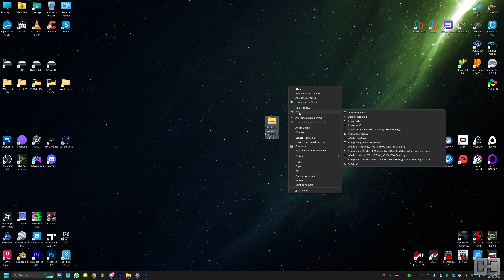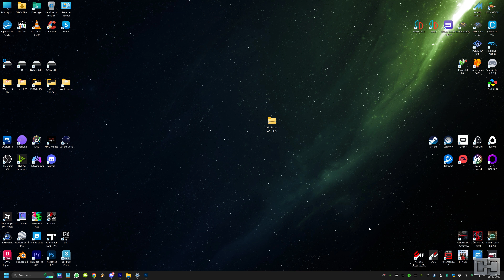Assetto Corsa (W.I.P.) - Jeddah 2021 CHQ (beta 0.7.5) [DOWNLOAD]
Gameplay showing my conversion of Jeddah 2021 (Work In Progress - beta 0.7.5) and instructions for installation (instructions in Spanish with English Subtitles)
**BETA 0.7.5!... THERE ARE STILL SEVERAL THINGS TO IMPROVE AND ADD!!! (next versions for improve performance, kerbs, graphics...)
INSTRUCTIONS:
-The installation must be done MANUALLY in the Assetto Corsa folder.
-You need to have the PURE & Custom Shaders Patch (CSP) mods, and it is highly recommended to have the Content Manager.
-To get a look like the video I recommend using the ppfilter "pureCandy" and you need a good PC.
*** PLEASE SHARE THE YOUTUBE LINK, not just the download link. Thanks!